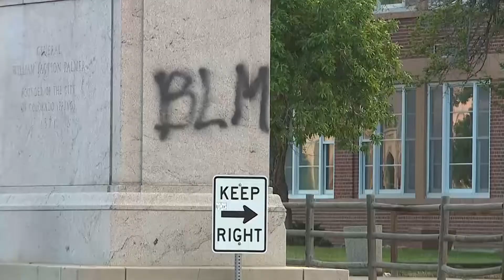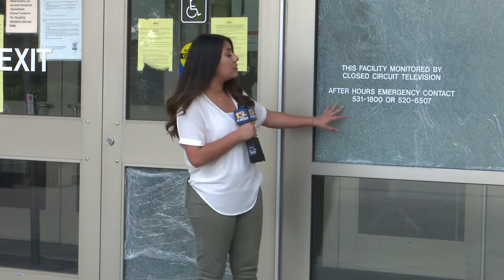It cost less than $100 to clean graffiti left by protestors in Colorado Springs, but ...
It cost less than $100 to clean graffiti left by protestors in Colorado Springs, but shattered glass remains